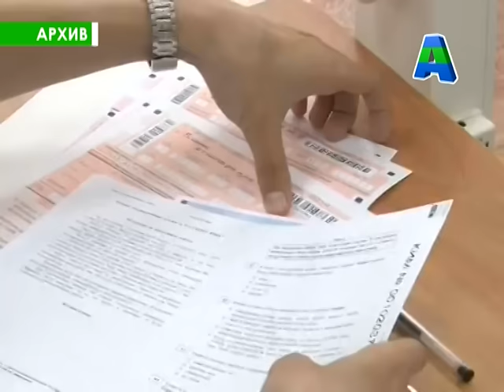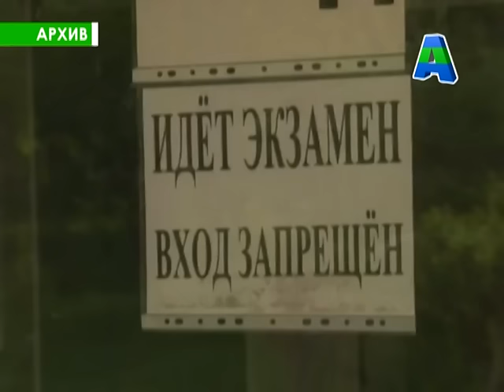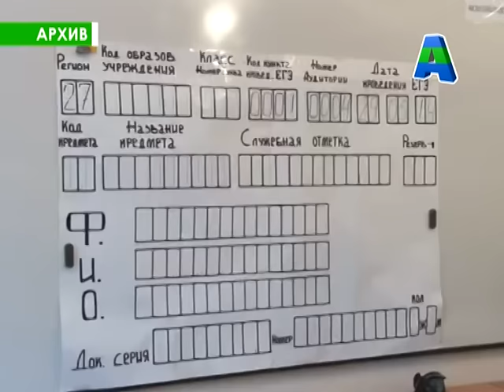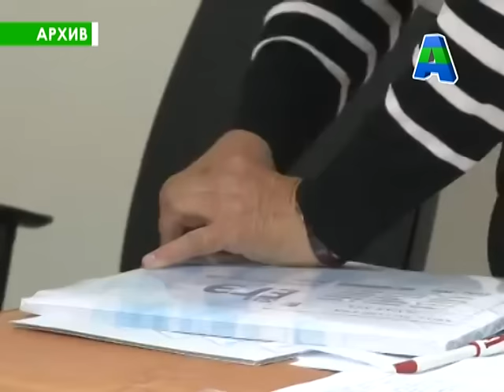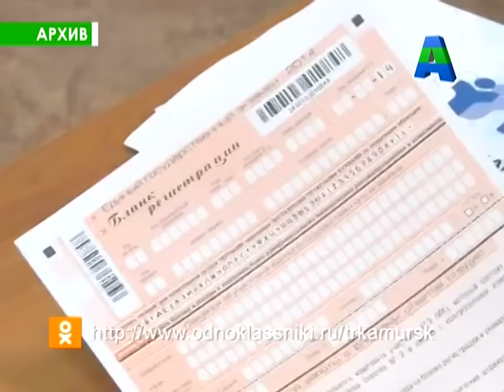Телеканал Амурск - Процедура проведения ЕГЭ для 9 классов